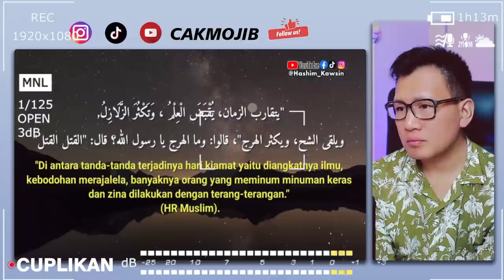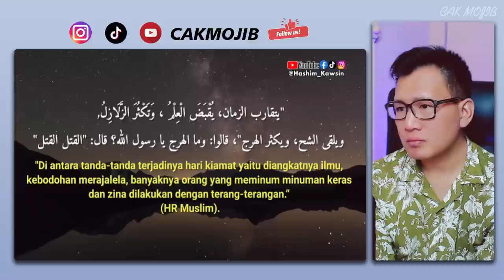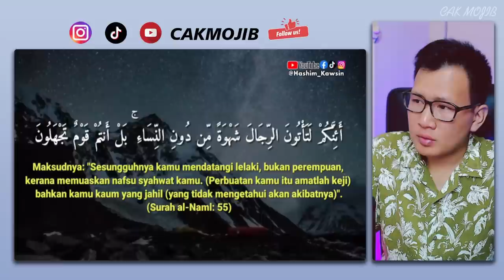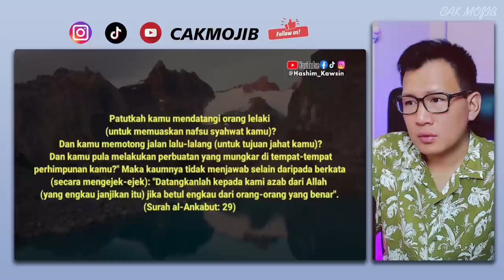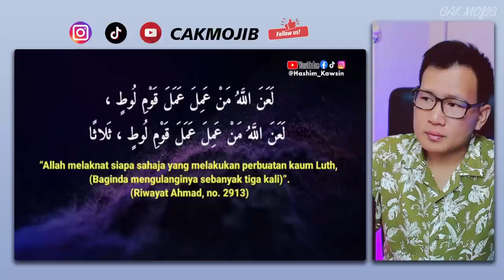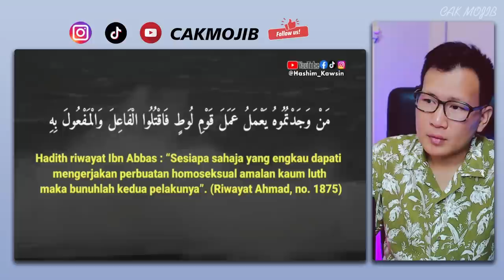🔥WOOW‼️DI KALA NEGARA LAIN IKUT TERJERUMUS⁉️INILAH YANG DILAKUKAN NEGARA MALAYSIA‼️MELAYU HEBAT⁉️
VIRAL❗KAUM LG8T TUNTUT HAK DI MALAYSIA❗SAKI BAKI KAUM S0D0M TUNTUT HAK HARI INI❗

GAES BANTU SUPPORT CHANNEL KITA :

+ @CAKMOJIB TV
+ @KEBUN CAKMOJIB